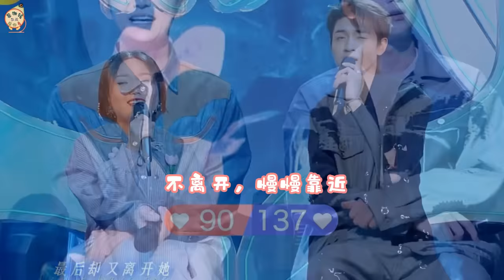琴贤 x （李雪琴x秦霄贤）- 我喜欢的人在现场，老秦真的太勇了！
OMFG! 经过无数次的编辑终于能发出来了！！！哭了

我就说老秦最在乎雪琴的感受了，他真的没让我失望，老秦这一期真的太勇了！！！好敢宣誓主权啊！从开始唱歌就夹带私货，偷偷摸头杀，谁嗑拉了！！！我在家反复观看嗷嗷大叫，然后给xq的昵称还都是宝贝之类的，啊啊啊啊我看你是要公开啊！还大胆表白我喜欢的人在现场！背雪琴做游戏也是男友力爆棚，健身那么久就在等这一刻吧！不仅要背还要赢，绝不会把雪琴摔下，从头到尾都是满满的安全感啊，能嗑到琴贤是我的福分，你们不结婚真的很难收场！！！我真的要坐主桌，啊啊啊啊啊啊啊啊啊啊啊啊好幸福啊，全程笑的我脸都烂了